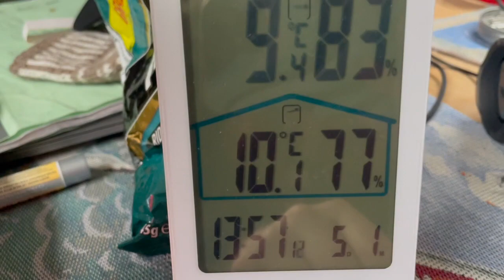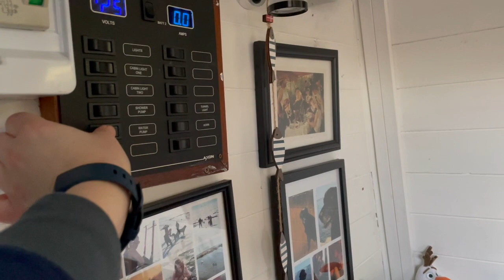Chip Ahoy - Broken bilge pump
Pretty annoying ngl, but we move on (because we live as continuous cruisers)